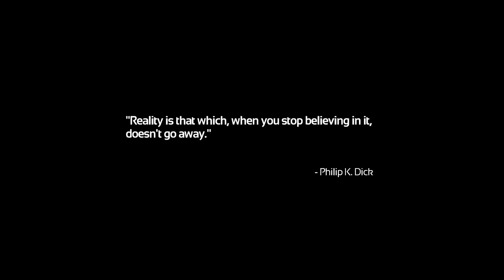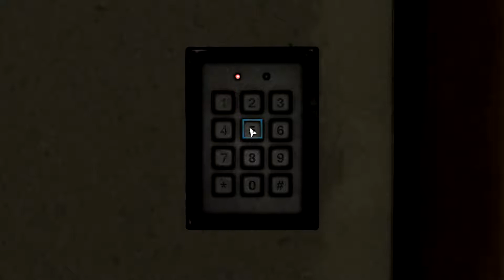SOMA Lets play #1: NEW MIC, ROBOT DEMON?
Hey guys! A little bit different today!  A new terrifying series of SOMA instead of the usual Shadow of war, fits perfectly with the brand new mic that just came in.